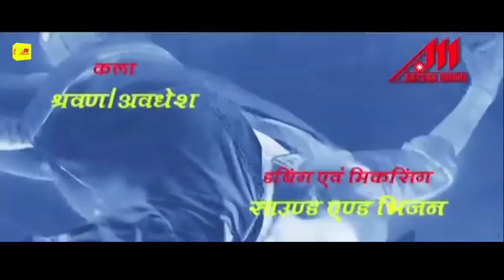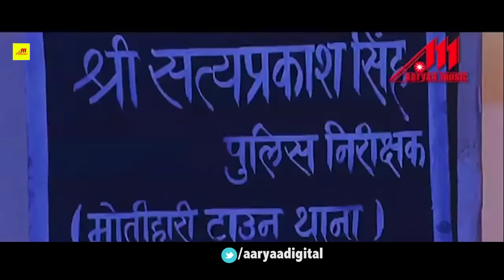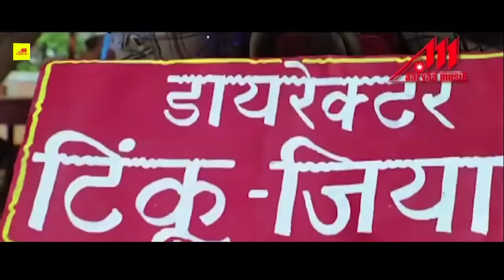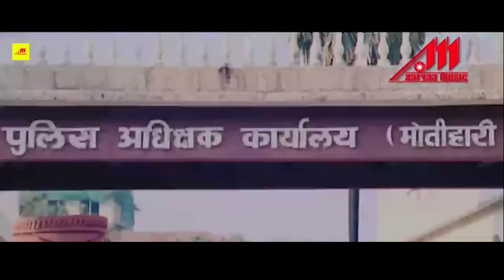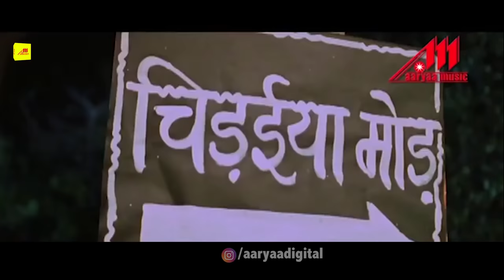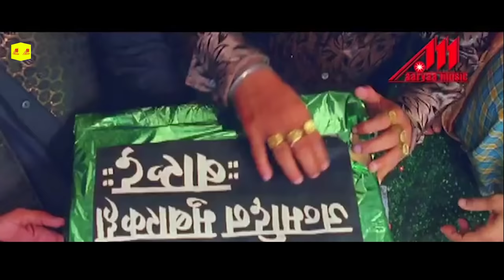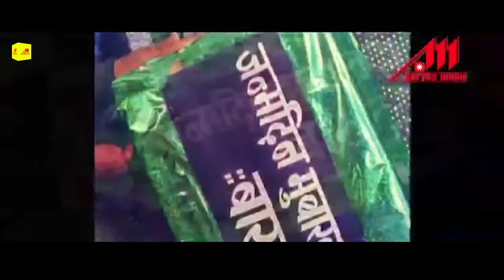JUNGAL RAJ - Full Movie (न्यू भोजपुरी फिल्म 2019) - Viraj Bhatt, Anjana Dobson- Bhojpuri Movie 2019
Movie : Jungal Raj
Lyrics : Rajesh Mishra, Vnod Vyas, Pappu Pritam, Santoshpuri, Abhishek Bhojpuriya, Pintoo Giri, Pawan Sharma, Santosh Sanwaritariya
Star Cast : Viraj Bhatt, Anjana Dobson, Deepak Bhatiya
Writer : Avinash, Pritam
Director : Rajesh Gorakha
Producer : Arun Kumar, S.K. Tripathi, Om Kumar
Dialouge : Ramesh Mishra
Banner : Adarsh Jain Films
Story : Anil Vishwakarma
Action : Riyaz Sultan